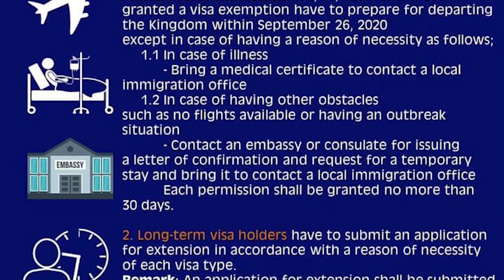Thailand Visa Amnesty Extension Clarification